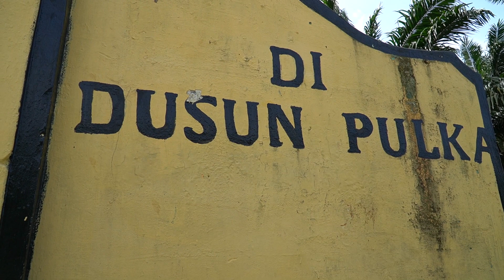VIDEO Drone | Situasi Terkini Lokasi Hilangnya 3 Bocah di Pulka Desa Naman Jahe Langkat